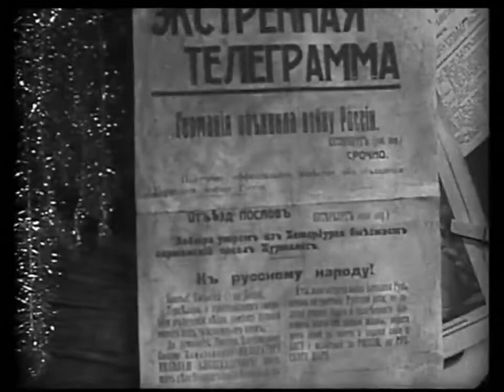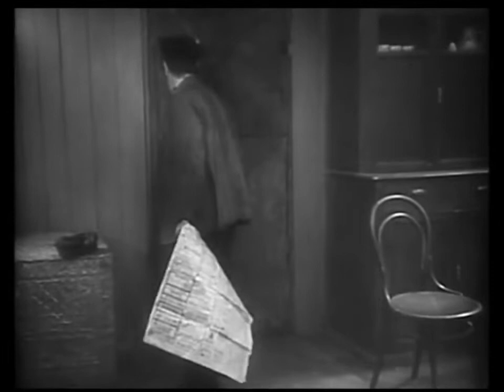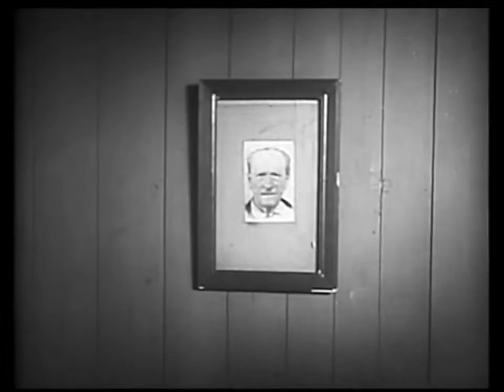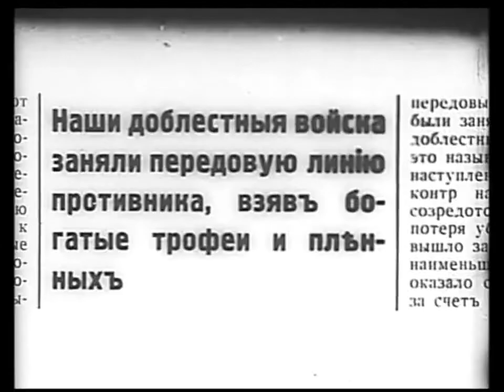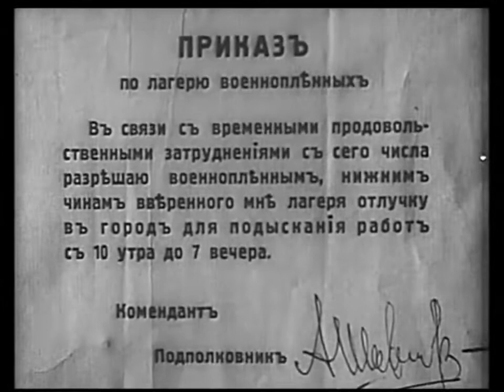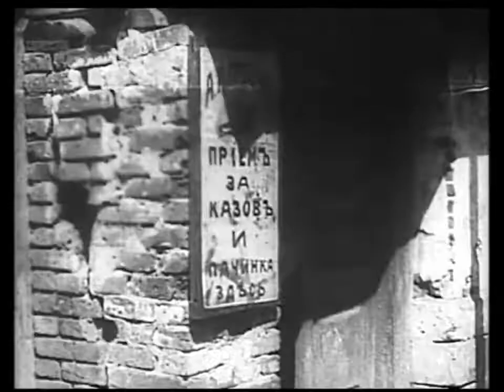Окраина - фильм-драма 1933год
«Окра́ина» — чёрно-белый советский художественный фильм режиссёра Бориса Барнета, снятый на киностудии «Межрабпомфильм» в 1933 году, по мотивам одноимённой повести Константина Финна.

о мнению многих кинокритиков и прессы, это один из самых удачных фильмов режиссёра Бориса Барнета. Премьерный показ состоялся в марте 1933 года[4].

В 1934 году фильм получил Кубок Муссолини на Втором Венецианском кинофестивале в Италии